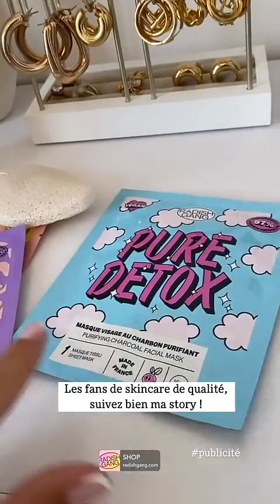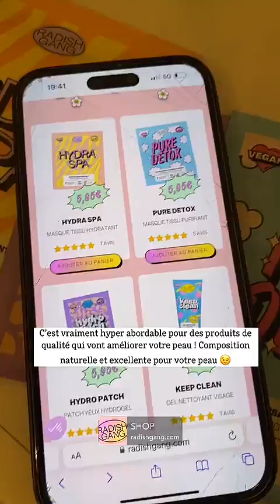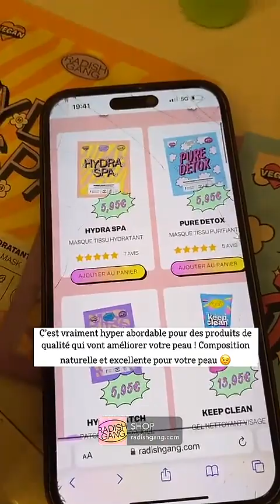KAMILA - 01 Octobre 2023